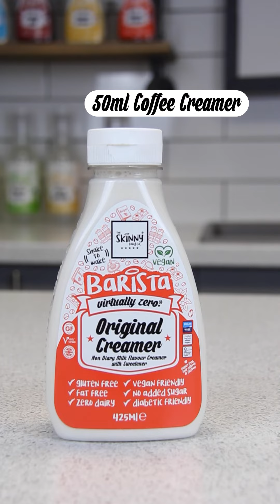The Skinny Food Co - 13 Calorie Caramel Iced Coffee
Learn how to make a delicious 13 calorie salted caramel iced coffee. Our recipe is quick, easy and vegan friendly.

For products on show they can be ordered directly from our

Did you know we have lots of flavours of Zero Calorie Sugar Free Coffee Syrups? We also have a wide range of healthy alternative products such as sauces, syrups, snacking range and high protein products.